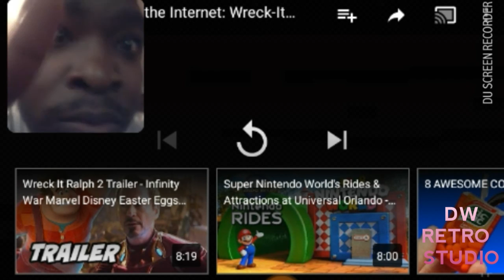Ralph Breaks The Internet : Wreak-It Ralph Official Trailer